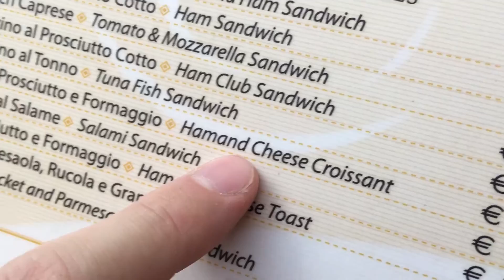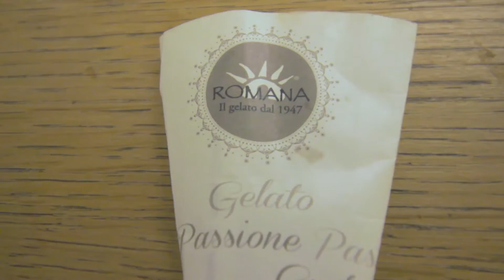Eurotrip 2016 - Rome Pt.1 (Pisa)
From Venice Sam and I made our way down Italy, passing through Pisa and eventually making our way to Rome, home of the Colosseum and the Trevi Fountain!